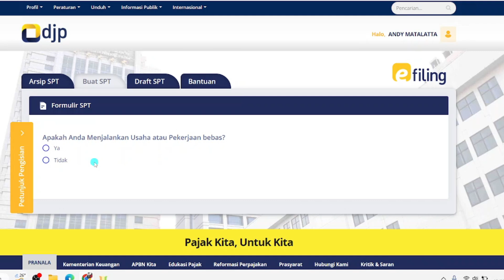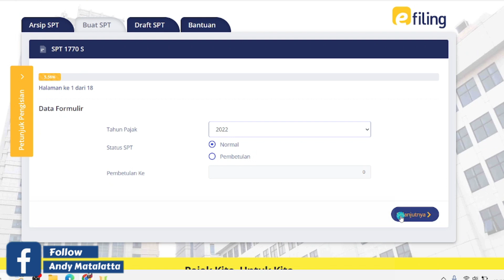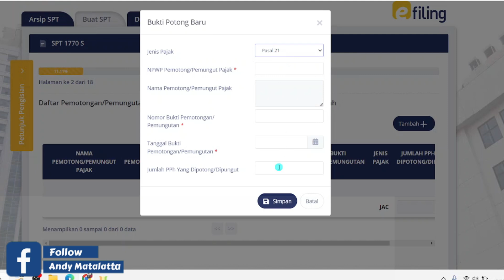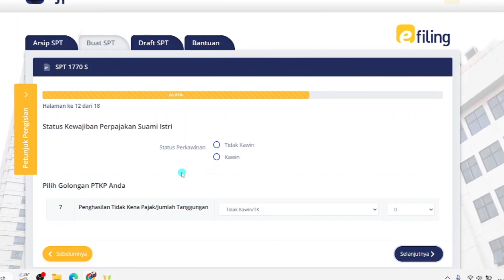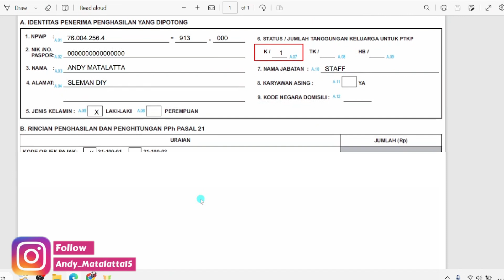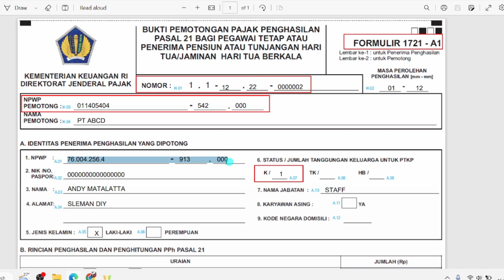Terbaru!! Cara Mengatasi Lebih Bayar Kurang Bayar TIDAK NIHIL menjadi NIHIL | Update Terbaru 2023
Hai teman-teman pada video kali ini saya akan sharing bagaimana Cara Mengatasi Lebih Bayar Kurang Bayar TIDAK NIHIL menjadi NIHIL video update terbaru Update 2023.

Cara Mengatasi Lebih Bayar Kurang Bayar TIDAK NIHIL menjadi NIHIL Update Terbaru 2023 dapat dilakukan oleh semua wajib pajak dan pelaporan disampaikan pada sistem djp online paling lambat tgl 31 maret 2023.

Cara Mengatasi Lebih Bayar Kurang Bayar TIDAK NIHIL menjadi NIHIL Update Terbaru 2023 dapat dilaporkan menggunakan perangkat komputer, laptop ataupun hp.

Namun untuk hasil yang lebih maksimal dan sesuai dengan tutorial sebaiknya video Cara Mengatasi Lebih Bayar Kurang Bayar TIDAK NIHIL menjadi NIHIL | Update Terbaru 2023 ini di tonton di komputer atau laptop.

Harapan saya semoga di videoTerbaru!! Cara Mengatasi Lebih Bayar Kurang Bayar TIDAK NIHIL menjadi NIHIL | Update Terbaru 2023 dapat membantu ibu/bapak semua dalam pelaporan SPT Tahunan Pribadi secara online.

Cara Mengatasi Lebih Bayar Kurang Bayar TIDAK NIHIL menjadi NIHIL | Update Terbaru 2023 ini dirasa dapat membantu ibu/bapak semua.

Semoga video Terbaru!! Cara Mengatasi Lebih Bayar Kurang Bayar TIDAK NIHIL menjadi NIHIL | Update Terbaru 2023 bermanfaat. Aaaamiiin